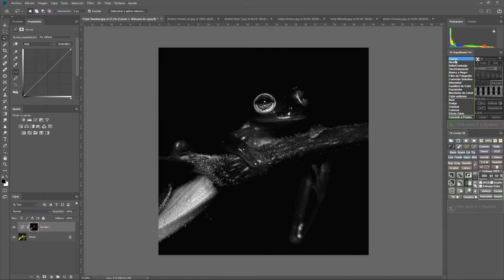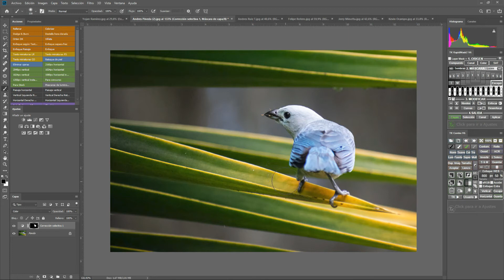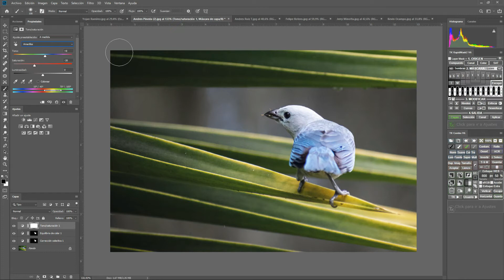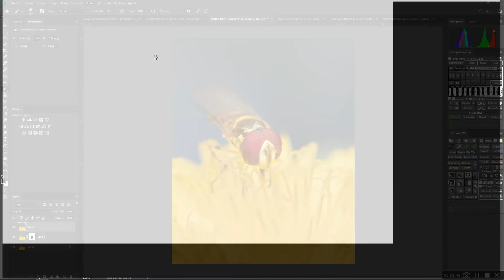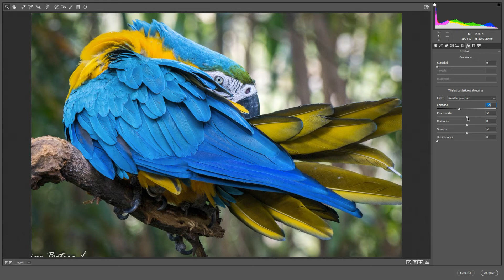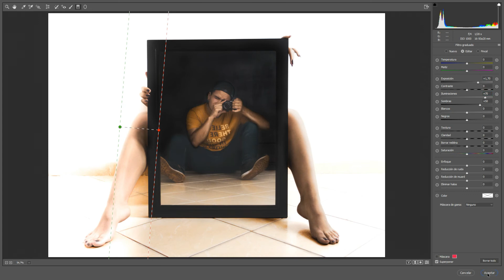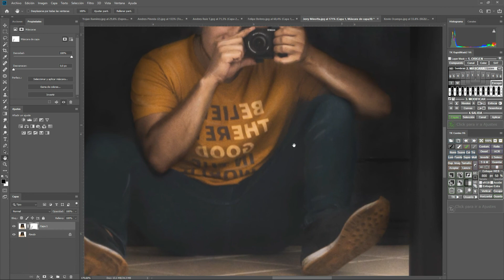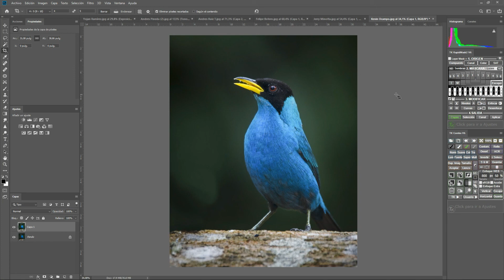REVISANDO🔎 y CRITICANDO las fotos de mis suscriptores ✔️ | Parte 2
Una pequeña dinámica en la que podemos compartir conocimiento y recibir una crítica de tu trabajo fotográfico. Una forma de mejorar y ver esos pequeños detalles que muchas veces pasan desapercibidos en nuestras fotos.

¿QUIERES HACERLE UNA DONACIÓN AL CANAL?